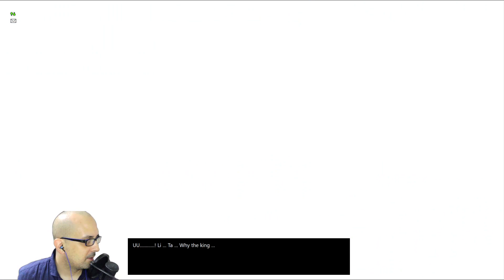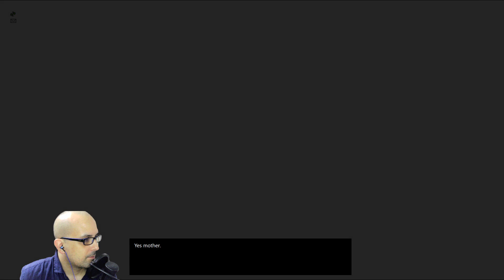Let's Play Dragon Quest X [Part 6]